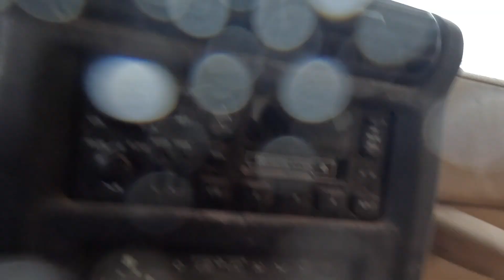A Short Hike In The Rain!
Hiking with My Dog!